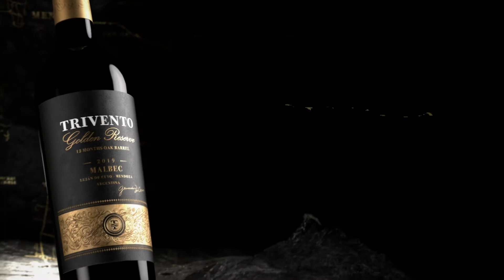DAf - Trivento - Golden Reserve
3D animation for Bodega Trivento. Argentine winery Trivento creates the best selling Malbec in Europe, so when it came to developing the brand video for their Golden Reserve range DAf made something suitably epic. Gold and black meet over an immersive map of Mendoza, drawing us into the wine’s origin.